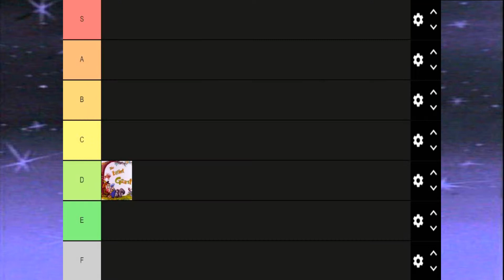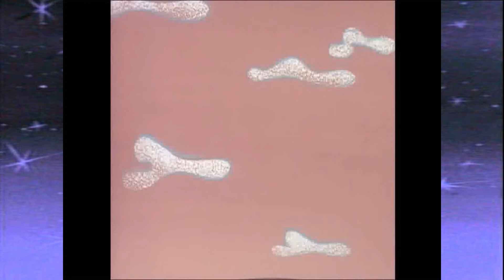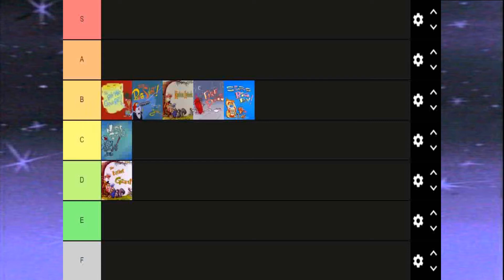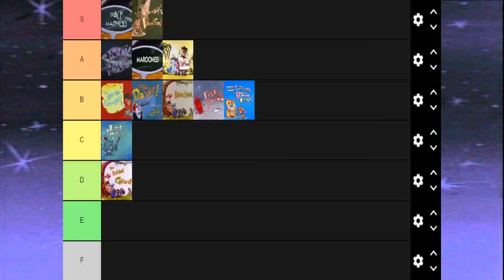Ren And Stimpy Season 1 Episode Ranking / Tier List